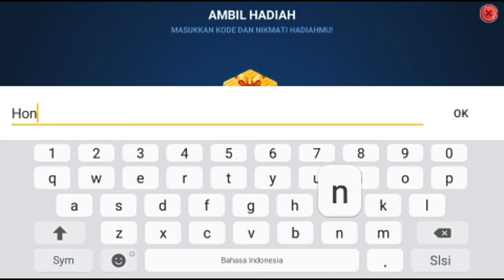Fishing clash new code